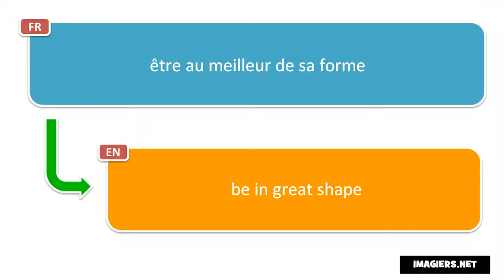How to pronounce être au meilleur de sa forme